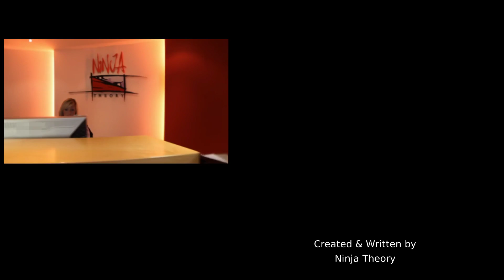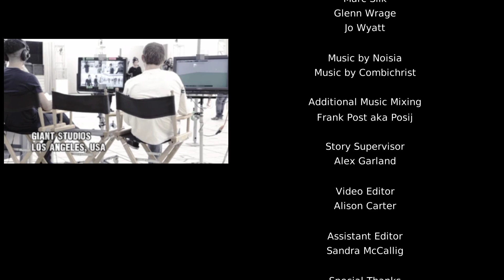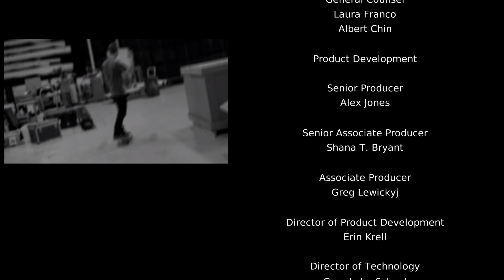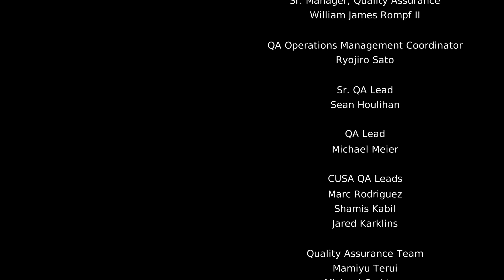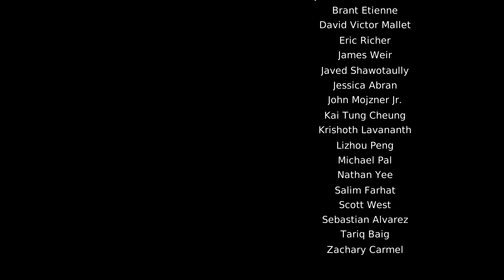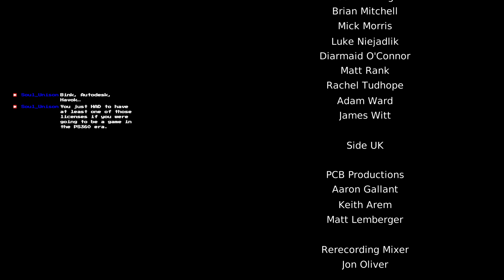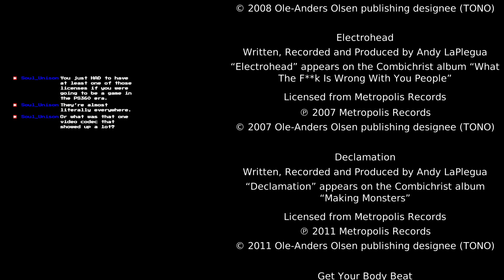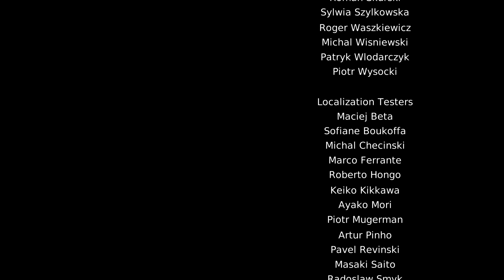MISSION 20 - The End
DmC: Devil May Cry (2013)